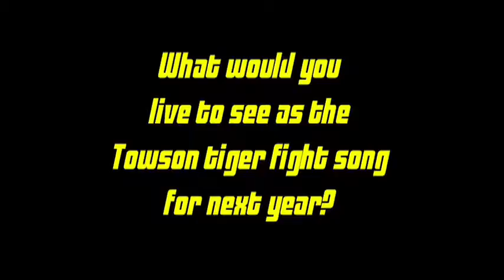Word on the Street 4/30/2009